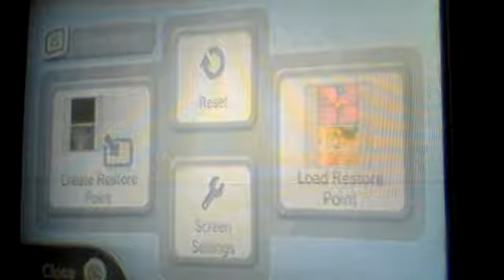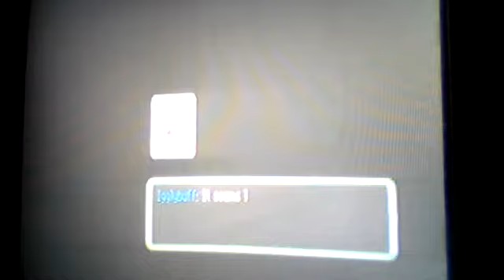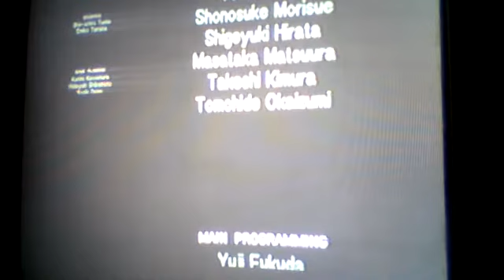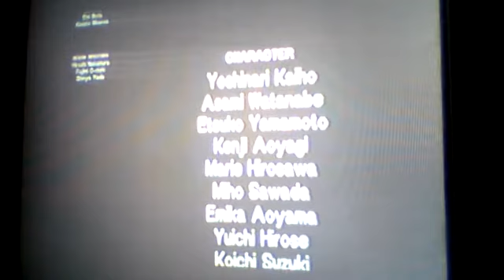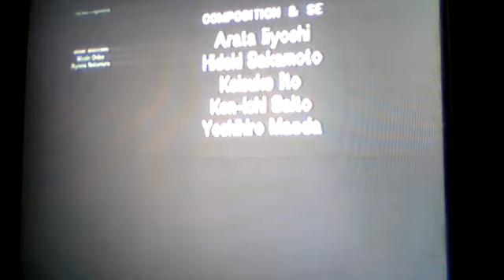let's play pmd explorers of sky part 12 finished helping the monster